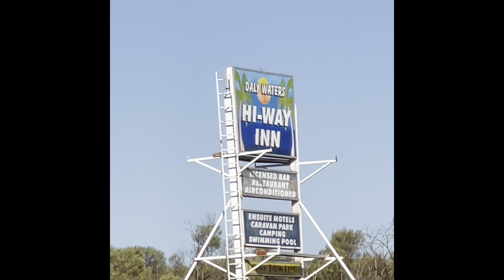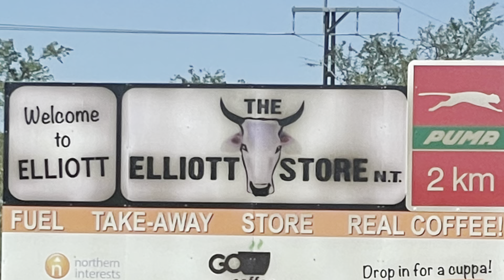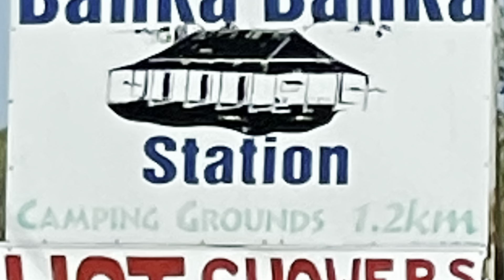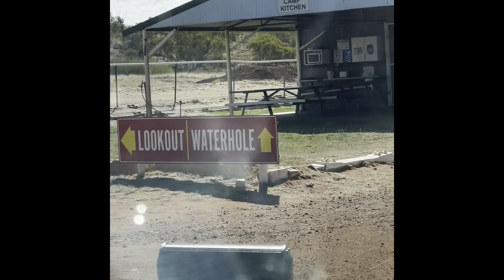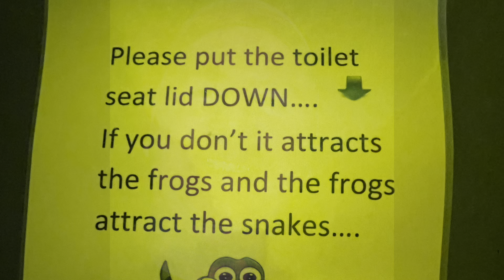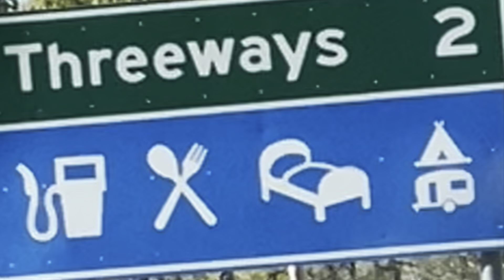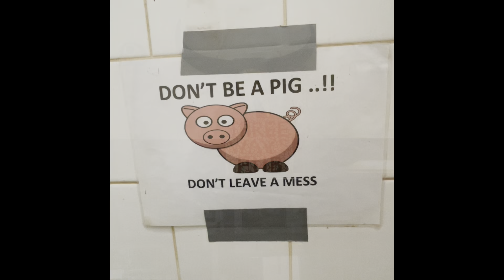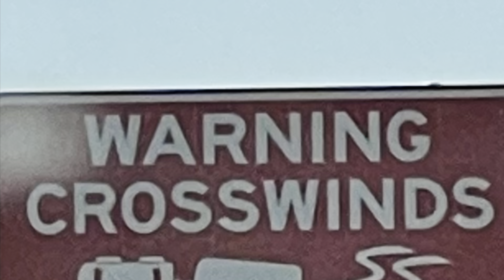Banka banka station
Great night with Steve and Alison